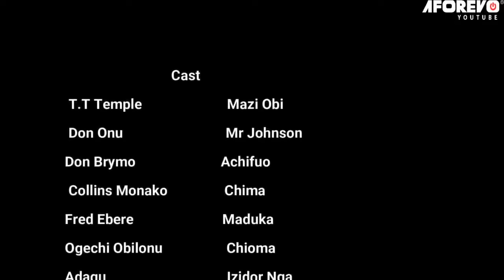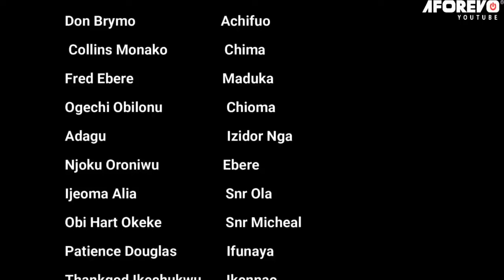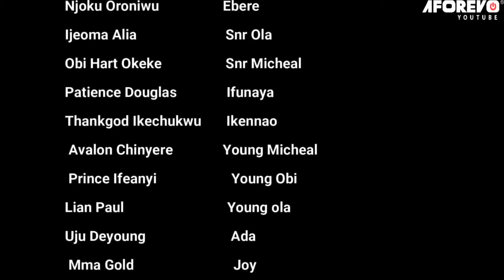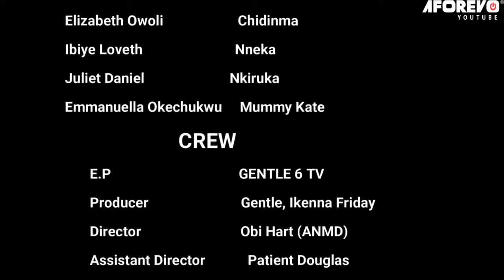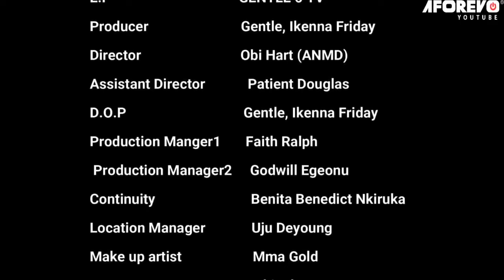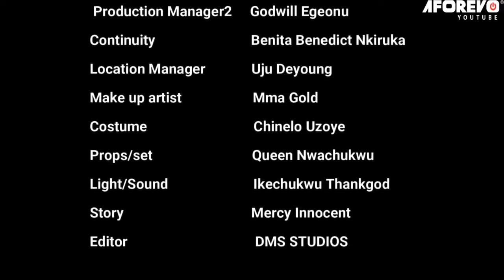True Life Story Of A Powerful Little Girl That Challenged The Power Of Darkness - Nigerian Movies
This true life story will make you pray and trust God - even in the face of adversity. Watch as this young girl overcomes any obstacle and finds true happiness in her life. This is a heart-wrenching and inspirational movie that will touch your heart, and may change your view of life. Don't miss it!

First-ClassTV#nigerianmovies#CANADA#JAMAICA#USA#UK#TRINIDADANDTOBAGO#africannigerianlatestmovies#ruthkadiri247#Truelifestory